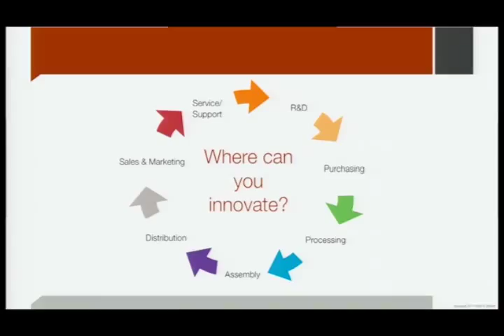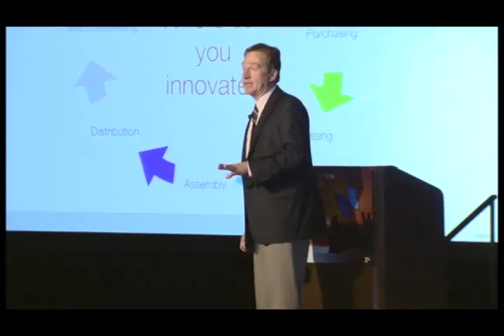Where Can You Innovate - John Brandt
Everything in our lives is made up of basic elements. Yet the ways in which these elements combine — the critical transformation of hydrogen and oxygen into water, for example — determine the function and value of each element. John Brandt’s research across more than 50,000 organizations and business units has led him to a similarly vital question: What if each function of an organization was an element on the periodic table? More importantly, which elements are most important to leadership success in increasingly competitive world? To book now